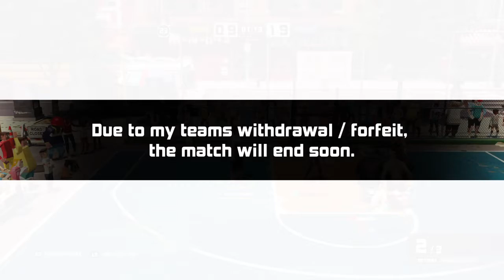3on3 Freestyle The Online Baller Episode 6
Please enjoy the Online Baller episode 6 by TheBoyGB